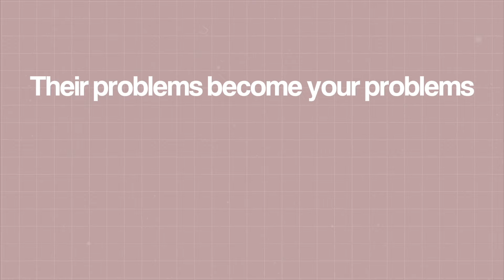8 lessons women learn too late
📚 The books that fast-tracked my level-up journey

FAQ:
💄 My Lipstick Combo